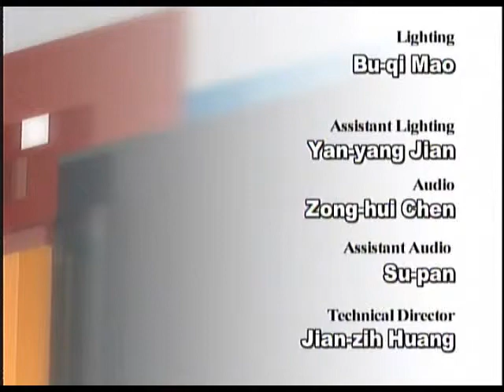「TAIWAN OUTLOOK」Emile C. J. Sheng Deaflympics in Taipei 4/4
訪問來賓

Emile C. J. Sheng
CEO
Taipei Organizing Committee
of the 21st Deaflympics